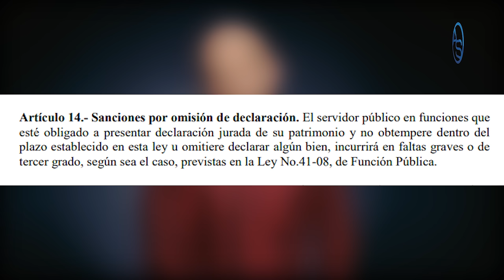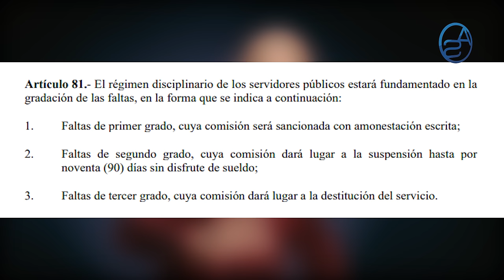Felix Bautista Pone A Temblar Funcionarios Que No Declaran Bienes! Miriam Germán No Lo Puede Creer!!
Énterese cómo Félix Bautista contribuye con Miriam Germán, Yeni Berenice y Wilson Camacho!  Más detalles acá!